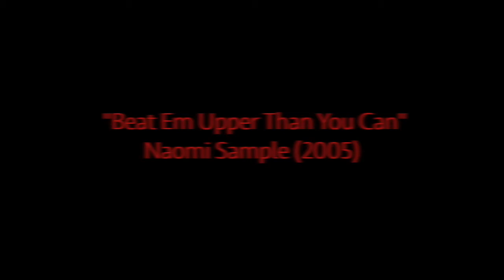Beat Em Upper Than You Can - Naomi Sample (2005)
This little Chiptune has been specially released on the russian site chipcult.ru in 2005... The drums were made with Pro.Drummer on Commodore 64... The bass and melody were made with a mikrokorg-synthesizer... The samples were made with a toykeayboiard bought at Woolworth´s...